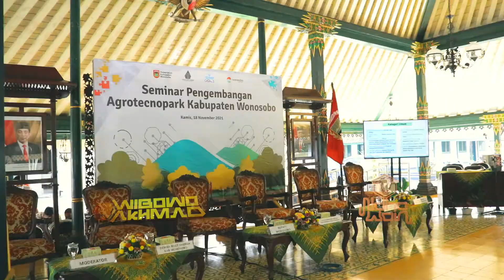Liputan Pengumuman LOMBA KRENOVA 2021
Alhamdulillah. saya tidak menyangka jika Judul "Pemanfaatan Limbah Bulu Domba Wonosobo sebagai Bahan Sepatu Flip Flop" Ini kemudian akan masuk Juara 1 Kategori Umum Lomba Krenova 2021 yang diselenggarakan oleh Bapeda Wonosobo.

Niat awal hanya iseng saja, tidak berambisi untuk mendapatkan juara, saya hanya ingin menyampaiakan pesan kepada masyarakat luas bahwa dari bulu domba yang semula dibuang dengan sia sia ini bisa memberikan potensi ekonomi yang dasyad jika dikerjakan dengan serius.

Bahkan saya mengupload proposal lomba ini di detik detik terakhir deadline, saat saya Bisnis Trip di Lawang Malang Jawa Timur. Jika saya hitung mungkin tidak sampai  2 jam saya menyusun Proposal itu.

Terimakasih kepada semua pihak yang telah membantu saya dalam merajut pussle pussel potensi ini.:
1. Para peternak Domba Wonosobo yang telah meneyediakan bahan bakunya
2. Staf Karyawan RABERSA yang mengolah bulu sampai menjadi benang
3. Temen-temen Koperasi Kupu Sutera yang melanjutkan dari kain menjadi sepatu
4. Temen temen Politehnik STTT Bandung yang memberikan saya ilmu dasar pengolahan bulu domba sampai menjadi benang.
5. Tim BAPPEDA Wonosobo yang memberikan kesempatan saya masuk Krenova
6. Pemerintah daerah Kab Wonosobo (Bapak Bupati dan Bapak Wakil Bupati)
7. Istriku tercinta Nurkhayati, S.Pd yang selalu support dan mendoakanku.
8. Konten Kreator saya yang meliput jalannya kegiatan ini.
9. Semua pihak yang telah membantu dan tidak bisa kami sebutkan satu persatu.

Terimakasih.

Salam hangat saya untuk Maha Guru saya Prof.DR. Lucky Herawati, SKM, M.Kes. Yang menanamkan jiwa Inovator dalam materi kuliah Metodologi Riset di Politekes Kemenkes Yogyakarta yang juga merupakan Almamater saya saat ini. Tetap Bangga Sebagai SANITARIAN, meskipun bergerak dibidang AGROINDUSTRI